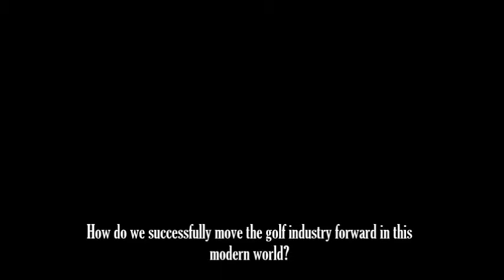The Morton Golf Management Difference- Ken Morton, Sr.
To be able to compete in today's over built and competitive golf market, Morton Golf strongly believes in its Vision Statement:

"To continuously lead by example through trend setting innovations."

Innovation must be in the operations, hiring, customer service levels, operating processes, staff training, player development programs, technology, marketing, pricing that all added together create the added values that cause golfers to want to return.